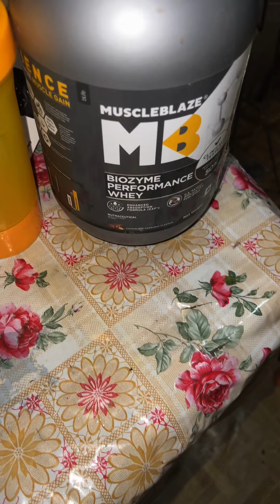Day 3 of peak week full video💯🙌🏻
Hello everyone…

It was a low carb day and also cardio day. So we did cardio also it’s been a long time since i played abs. So did 3 abs Exercises till failure. Lying leg raises, cable crunches, and bicycle crunches for obliques. Then we did cobra stretch and finished up with a scoop of whey. So thats it for today… still waiting for the carb load.🙌🏻💯

Don’t copy my diet and workouts as it is… everyone has different body and goals. I am currently preparing for a competition so i am having restrictions and doing extreme dieting . You don’t have to go this hard. What helps for me might not be good for everyone. Everyone has a different maintenance calories and calorie goal and protein goals so find yours and focus besed on that. So always ask your coach.